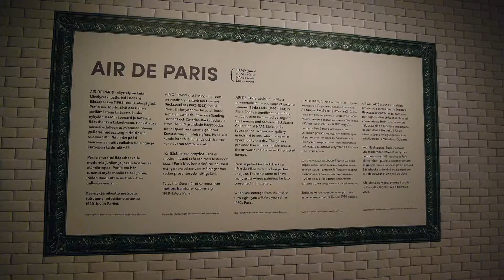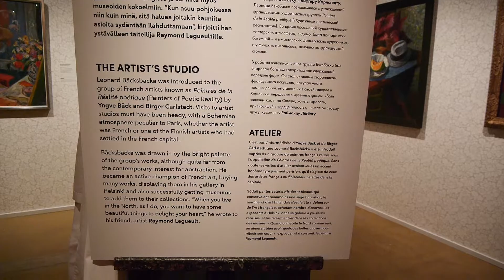Helsinki Art Museum Air de Paris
Helsinki Art Museum Air de Paris 5.8.2018